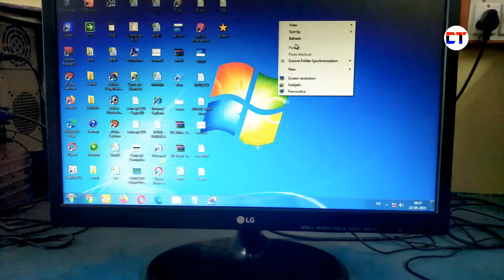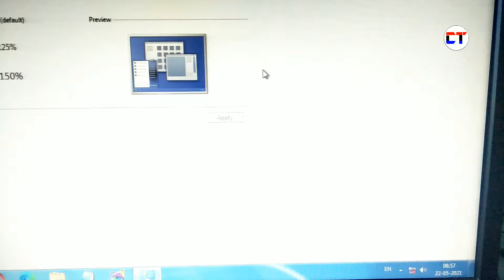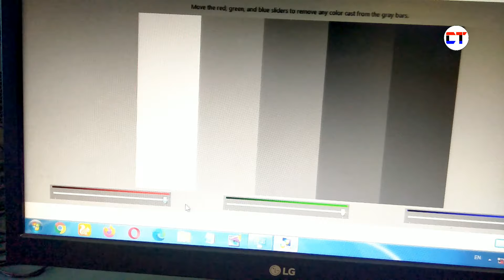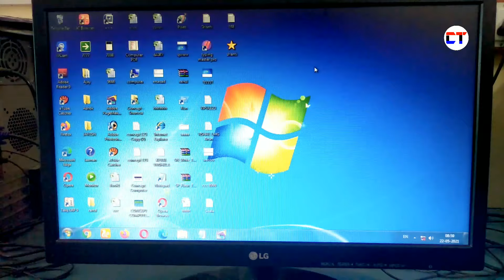Computer Me Brightness Kaise Badhaye Windows 7 | Computer Me Brightness Kaise Kam Kare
Doston Aaj ke is video mein maine aapko yah bataya hai ke computer me brightness kam jyada kaise kar sakte ho

Cover Topic:-

1. computer me brightness kaise badhaye windows 7
2. computer me brightness kaise kam kare
3. pc me brightness kaise kam kare windows 7
4. pc me brightness kaise badhaye
5. windows 7 me brightness kaise kam kare